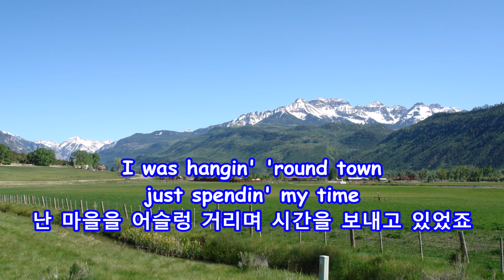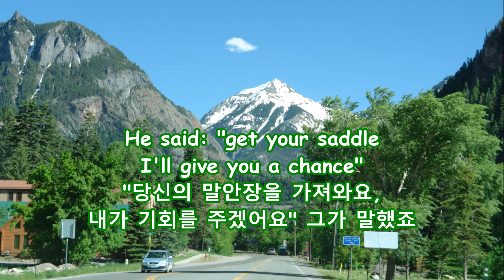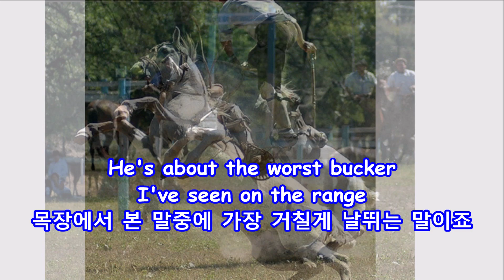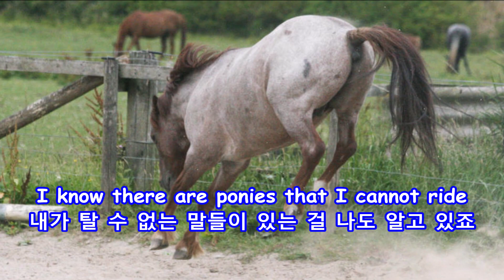The Strawberry Roan - Marty Robbins: with Lyrics(가사번역) || 스트로우 베리 로안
The Strawberry Roan
Marty Robbins